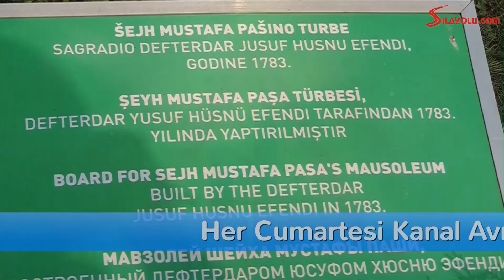Adım Adım Silayolu 3. Bölüm Sırbistan ve Macarisatan 06.06.2015 saat 11:00 de Kanal Avrupa'da.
Nano Borx'in Katkılarıyla 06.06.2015 Kanal Avrupa'da Yayınlanacak  Adım Adım Sılayolu Programının 3. Bölümü Sırbistan ve Macaristan

Sizleri Forum ve Facebook grubumuza bekleriz.

SılaYolu.com İnternetin ilk ve Tek Yol Ve Tatil Rehberi-Araba İle Memlekete Yolculuk